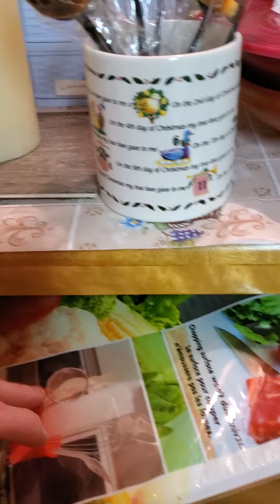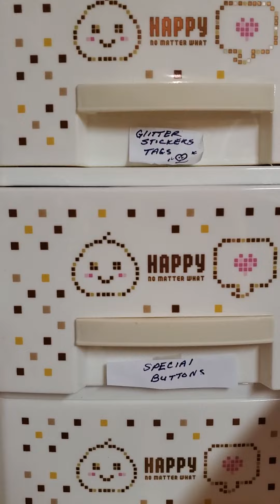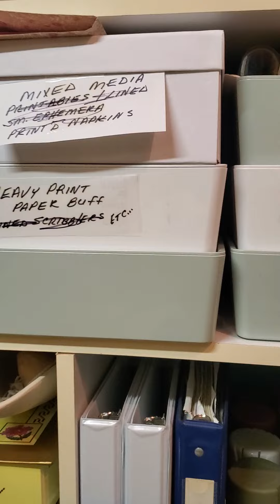mom's junk journaling